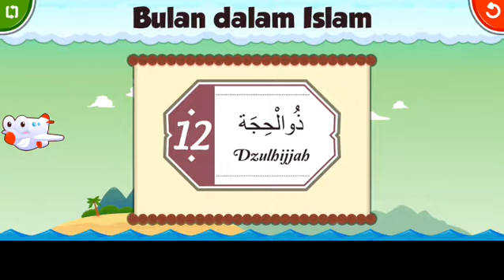Belajar dan mengenal nama Bulan Islam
Belajar dan mengenal nama Bulan dalam kalender atau penanggalan Islam. Kalender Islam dikenal juga dengan kalender Hijriyah.